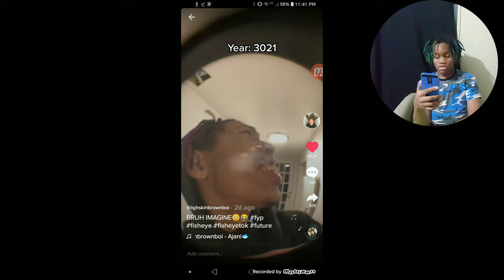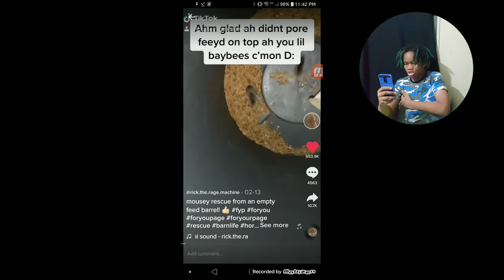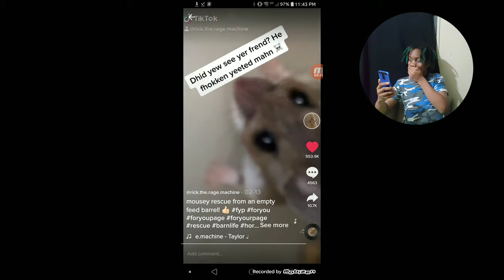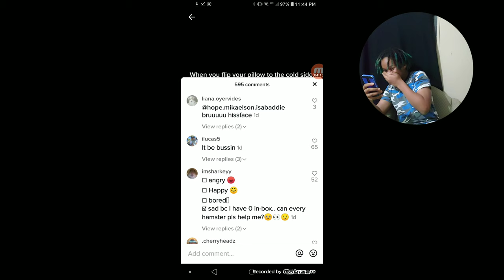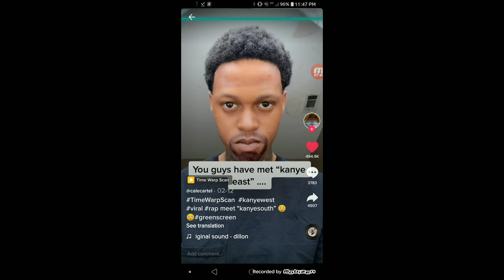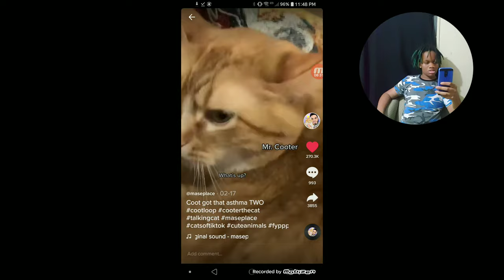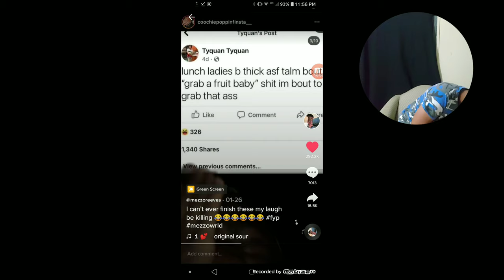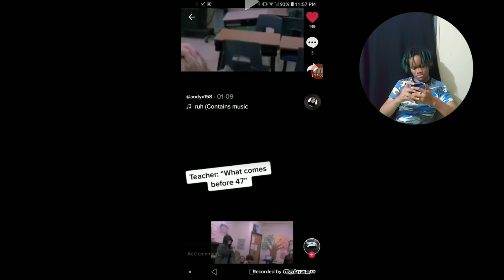Y'all got me cracked up🤣) : tiktok try not to laugh 001 (4K)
toooooo funny enjoyyyyyyy!